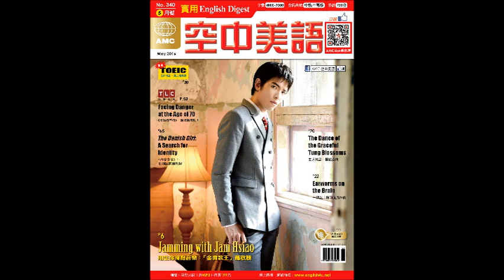2016年05月號Unit11-2【《老媽行不行》：越老越來勁！】課文朗讀